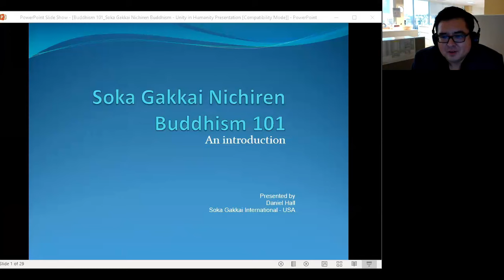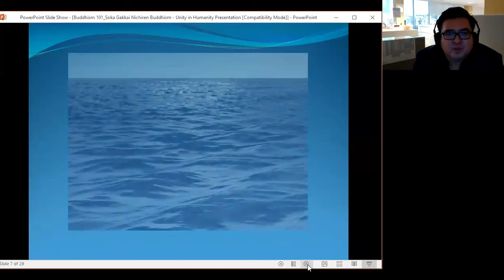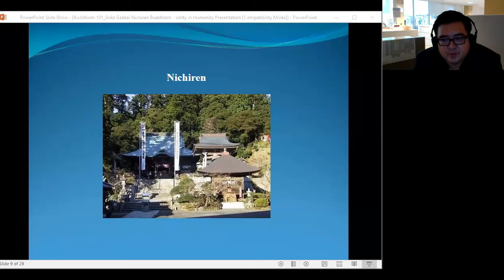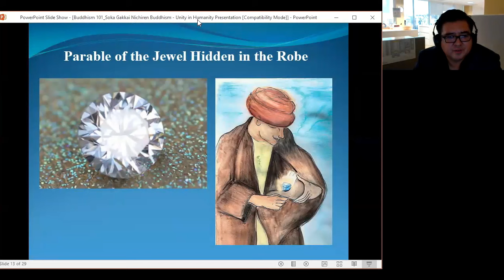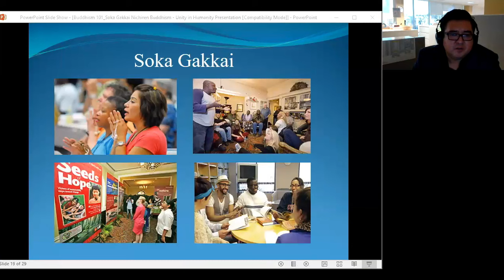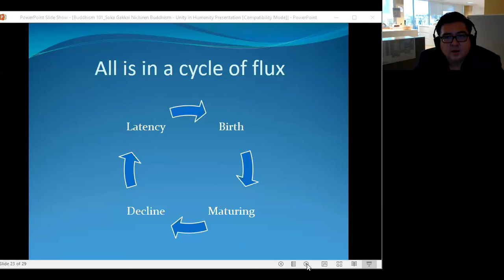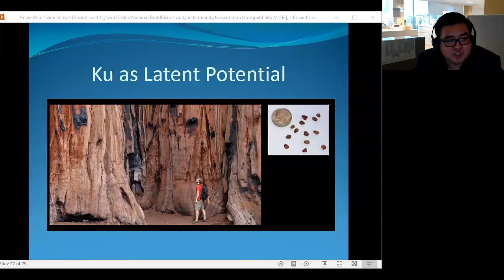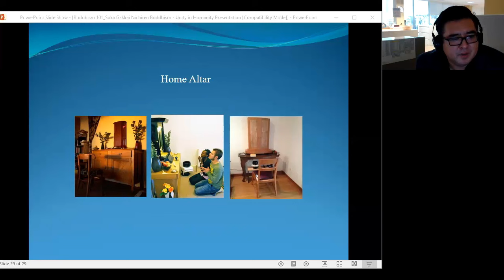Unity in Humanity 2023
Zoom recording of the speakers from various cultures sharing the treasures and perspectives from their culture, religion, relationship with Divine, or the spiritual path they have chosen on this journey in life.

Hari-Kirtana das
Washington DC
Bhagavad-Gita & Srimad Bhagavatam

Danny Hall
Washington DC
Soka Gakkai Nichiren  Buddhist Writings

Reverend Marquita Oliver
Colorado
Interfaith Minister

Brian and Jennifer Bowler
Colorado
12 Step Addiction Recovery

Denver C. Snuffer Jr.
Utah
Restoration Scriptures